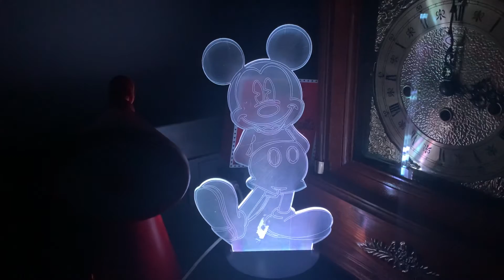My neon Mickey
So he obviously changes color it comes with the remote to control the color it also includes the brightness whenever you want to change color on him